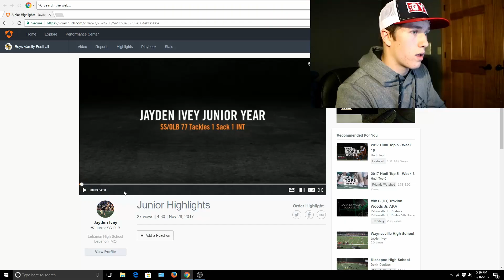REACTING TO MY JUNIOR SEASON HIGHLIGHTS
I'm a 16 year old kid named Buckskin, and I like to make YouTube videos for fun. I also like Jesus, lifting and a lot of other bucking things. Have a Blessed day.